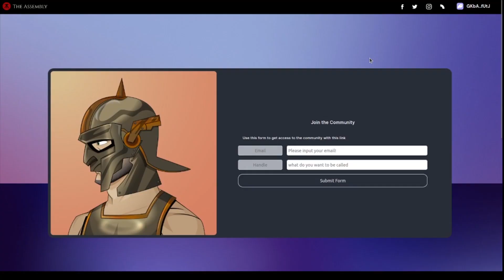Unlock Content For your Community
Unlock the content gated in the last video. To do this they will need to access a form you have created to acces